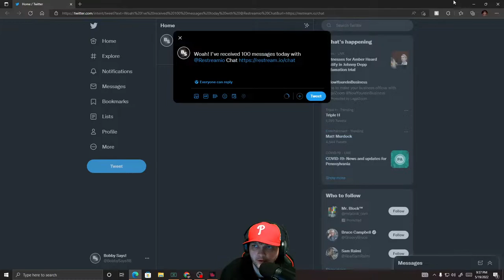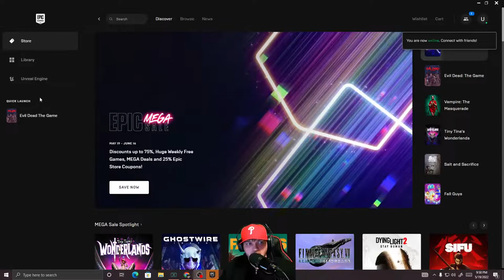---Warrior Ash OP Build---Evil Dead The Game!